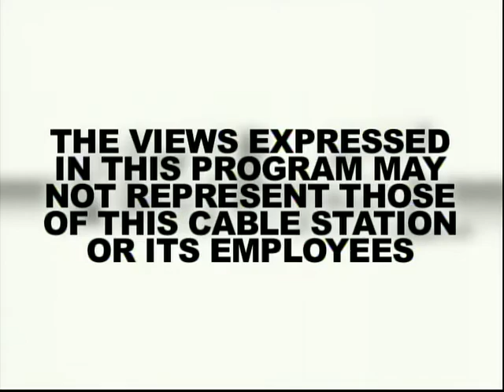The Not So Late Show - The Bad News Bears Die Another Day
Season 18
Episode 6